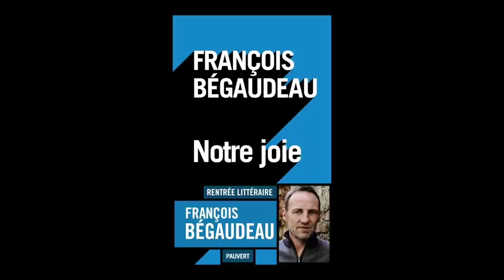François Bégaudeau - Notre joie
A l'occasion du "Livre sur la Place" 2021 à Nancy, François Bégaudeau vous présente son ouvrage "Notre joie" aux éditions Pauvert.
Rentrée Sciences-Humaines automne 2021.